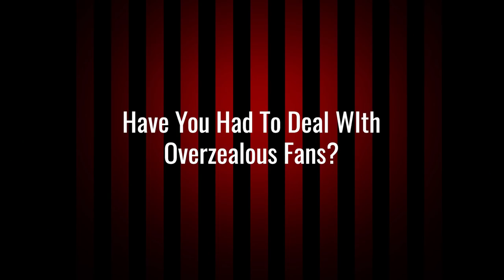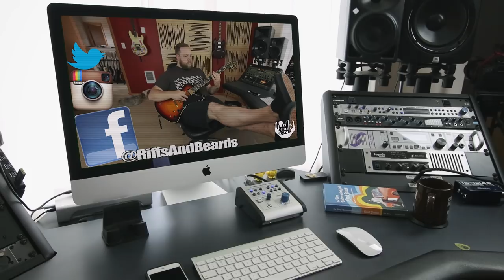FAQ Mondays: Best Guitar Ever & Mesa Vs. Orange Cabs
Its Monday, people!!!

The Gear:
This Camera Body